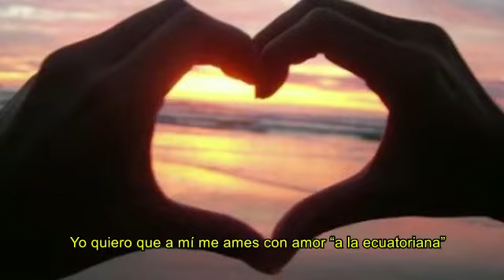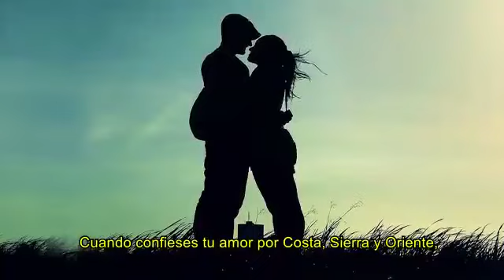AMOR A LA ECUATORIANA (Canción) Letra: Karina Galvez / Música: Lito Solanas (Canta: Lito Solanas)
Yo quiero que a mí me ames con amor “a la ecuatoriana”;
quiero ser tu mitad del mundo, tu centro de gravedad;
que tu amor sea mi desfile de mil flores y mil frutas
y que, alegóricamente, me den fe de tu ansiedad.

Quiero que desayunemos sobre nuestro Panecillo;
y que entradita la noche me embriagues con tu Zhumir;
que hagas vibrar mi ser como lo hace un pasillo,
me lleves al Chimborazo y me hagas después dormir.

Cuando tu risa rebose del gozo de un amorfino,
subiendo como en pirámide de ese bello Cochasquí,
yo quiero que me decores con colores de Las Peñas,
para que penas y dolores salgan huyendo de aquí.

Quiero tu amor como lava ardiente del Tungurahua,
como el sol galapagueño que incita todo a vibrar.
Quiero ver brillar tus ojos como oro de Nambija;
que salten como en marimba cuando me vean pasar.

Cuando confieses tu amor por Costa, Sierra y Oriente,
cuando se entere la gente del querer que en mí derramas,
tendré el corazón sonriente con nuestro fiel juramento:
que nos amaremos siempre con amor “a la ecuatoriana”.

que nos amaremos siempre, siempre, siempre,
con amor “a la ecuatoriana”.

AMOR A LA ECUATORIANA © Karina Galvez/Lito Solanas 2020
Grabado en Casadigital Studios, Los Angeles, CA, U.S.A. Mayo 2020

Letra: Karina Galvez
Música: Lito Solanas
Arreglo Musical: Miguel "Bife" Provenzano
Canta: Lito Solanas
Video: Victor Bonifaz

Karina Galvez escribió las primeras estrofas del poema “AMOR A LA ECUATORIANA” en Guayaquil en noviembre 2012, y lo terminó de escribir, en Guayaquil, la madrugada del sábado 20 de abril, 2013.  El maestro Schuberth Ganchozo hizo una versión musical de este poema y lo ha presentado en sus shows con su orquesta de caña guadúa.

La música oficial de "Amor a la Ecuatoriana", que aparece en este video, es la versión compuesta en abril 2020 por el músico argentino Lito Solanas, con arreglos del músico argentino Miguel "Bife" Provenzano, grabada en Casa Digital Studios en Los Angeles, California, en mayo 2020.

KARINA GALVEZ: (n. Guayaquil, Ecuador, julio 7, 1964) Poetisa, cantautora, dramaturga, comunicadora, multifacética artista y gestora cultural americana-ecuatoriana, con poemas traducidos a español, inglés, francés, italiano, portugués, búlgaro, rumano, eslovaco y checo.  Reside entre Orange County, California y Ecuador.  Acreedora a múltiples reconocimientos internacionales, incluyendo titulos de Visitante Ilustre de varias ciudades, y Ciudadana Por Gracia del Pueblo Williche de Chiloé.  Nominada a la Primer Medalla Internacional por la Paz y la Cultura (Fundación Presidente Allende. 2011).  Es conductora de radio y televisión.

LITO SOLANAS: (n. Buenos Aires, Argentina, abril 23, 1948) Músico, cantante solista y cantautor argentino, reside en Los Angeles,
California, USA; ex miembro de varios grupos de rock argentino ("Los Dragones"; "Victoria"), y del cuarteto de boleros "Cuatro para el romance".  Ha participado en festivales en Brazil, Venezuela, Argentina y Uruguay.  Sus canciones han sido interpretadas por Graciela Beltrán, el Conjunto Primavera, Los Fugitivos, Carmen Jara y Paquita La Del Barrio, entre otros.  Su co-creación, la canción "Así es un Mexicano" (compuesta en conjunto con el poeta uruguayo Angel Castelo) fue interpretada por Pedro Fernández y obtuvo un Disco de Platino.

MIGUEL "BIFE" PROVENZANO: (n. Merlo, Buenos Aires, Argentina, abril 14, 1951) Productor musical, músico y arreglista argentino, reside en Los Angeles; dirige su estudio de grabación Casa Digital Studios en Los Angeles, California.  Fue parte de varios grupos, entre ellos, "Safari", y  ha acompañado como guitarrista a varios famosos artistas como "Tormenta", Mario Echeverría, entre otros.  Como productor musical de Fonovisa, y haciendo arreglos para muchos de los artistas de ese sello, ha colaborado, entre otros, con Joan Sebastian, Marco Antonio Solís, King Clave, Rabito, Laura Flores y Carmen Jara.

“Amor a la Ecuatoriana” es un poema de amor de pareja pero también es, en cierto modo, un canto de amor a la cultura, tradiciones, historia musical, orología y etnografía de Ecuador.